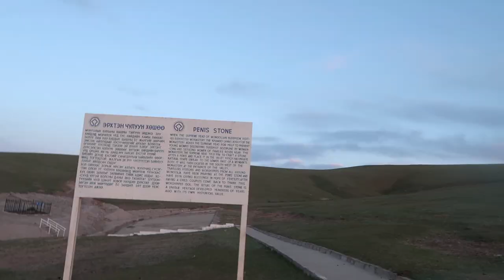HOW TO SHOWER IN THE DESERT!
06/06/2019 - Rode on bikes and camels and showered in a very weird way!